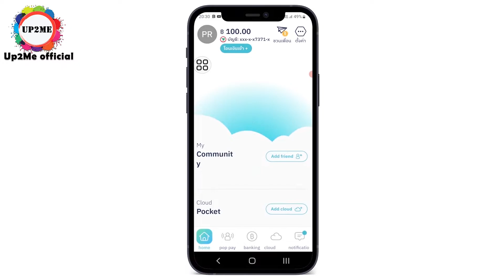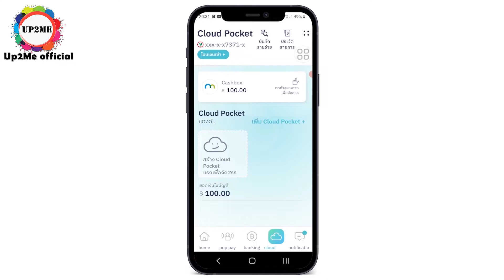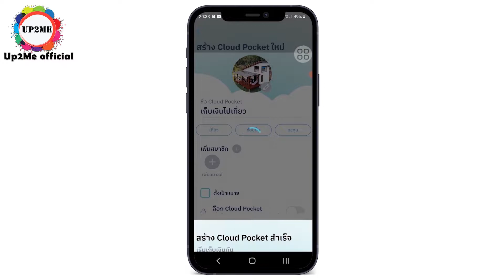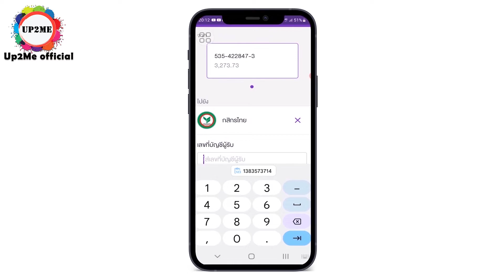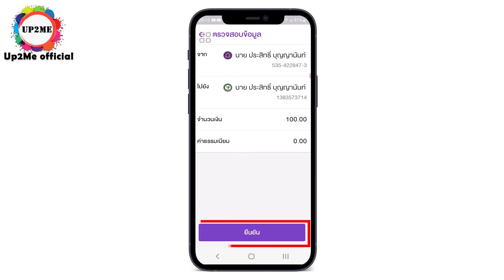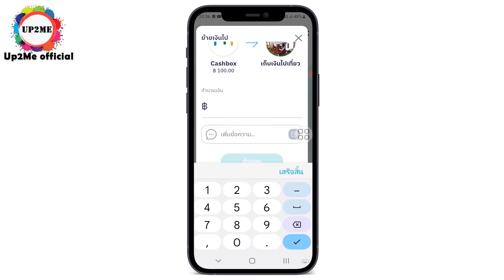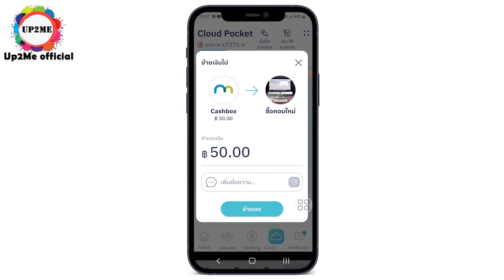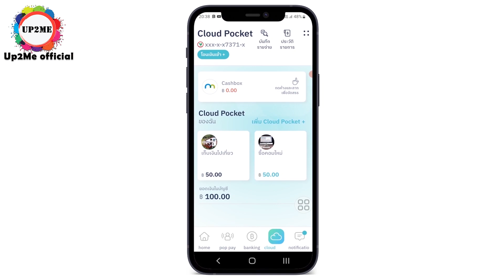แอพจัดการด้านการเงิน make by Kbank ep.1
Line แอดไลน์เพื่อติดต่อพูดคุยกันได้ที่